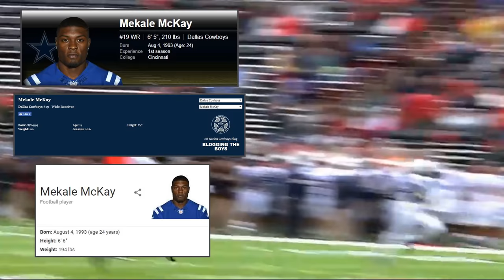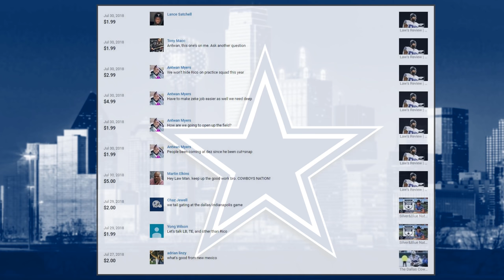The Dallas Cowboys | Who is Mekale "UNKNOWN" McKay ??? ᴴᴰ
McKay, a former high school hoops star who received interest from Louisville and Kentucky to play that sport, transferred from Arkansas after his freshman season to Cincinnati to be closer to an ailing grandmother. The NCAA allowed waived the transfer year in his case, so he was able to play immediately for the Bearcats. He made a solid contribution to the Razorbacks in his only season there, starting 10 times and catching 21 passes for 317 yards and two scores. All McKay did in the wide-open UC offense was average over 30 yards a catch (16-485) with seven touchdowns in 2013. His junior (44-725, eight TD) and senior (27-507, two scores) seasons displayed similar big-play ability to NFL scouts despite his playing for a team that spreads the ball around to six or seven receivers every game.

ANALYSIS

STRENGTHS
 Gets the most out of his 6-foot-3  or 6-foot-4 ish frame when the ball is in the air. Uses well-timed leaps to go up and over smaller defenders and has a feel for the "post-up" game. Clever hand usage to create late separation on deep throws. Works his way back to the catch. Able to accelerate upfield quickly off of his stutter-step release versus press coverage. Willing to stick his nose in as a blocker and has the frame and hand placement to wall defender off and away from making the play.

WEAKNESSES

Production took a dive in 2015 even when healthy. Route running is dull, lacking tight, crisp cuts. One-speed routes put cornerbacks at ease and allow them to crowd the routes. Needs to do better job with vertical sell to back defenders off. The struggle is real if he doesn't get clean release off line of scrimmage. Once defender gets into his chest, it is usually over. Hands have been consistently inconsistent with a drop rate of more than 11 percent for his career.

SOURCES TELL US
 "Don't like the hands, don't like routes and I don't think he plays as fast as his timed speed. He should be better than he was this year." -- NFC regional scout

NFL COMPARISON:   Marques Colston

BOTTOM LINE
 McKay was a "one to watch" type of prospect headed into 2015, but failed to build on that buzz this season. While his size is appealing and could get him drafted if he runs a good 40-yard dash, his potential issues against press coverage combined with below average hands could be quite a stumbling block.

The Dallas Cowboys Official All or Nothing Documentary

***My Equipment***